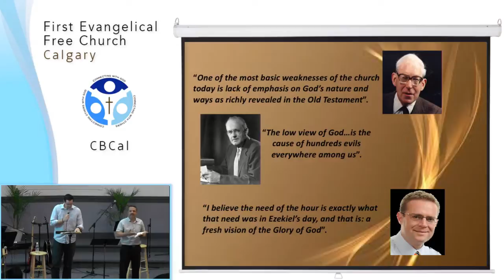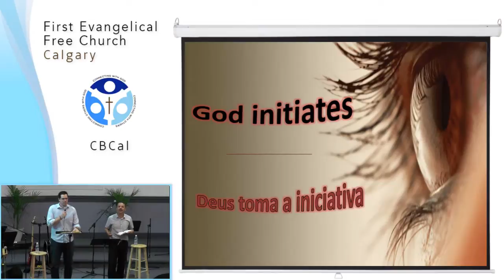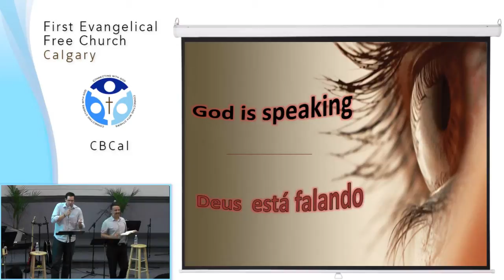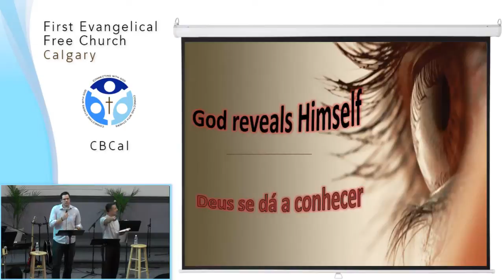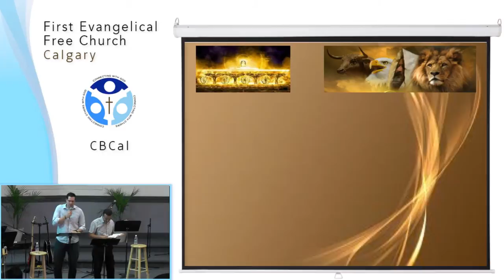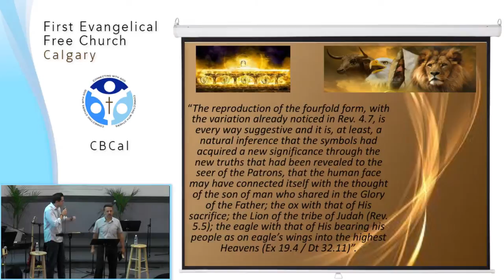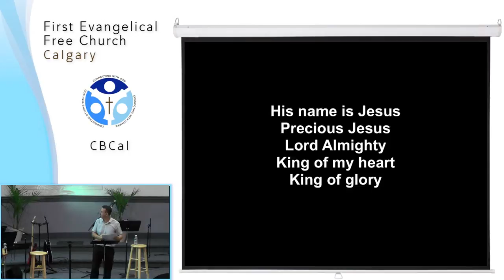Ezekiel - Fascinating God / Deus Fascinante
First Evangelical Free Church - Calgary
Preacher: Pr. Alexandre Nascimento